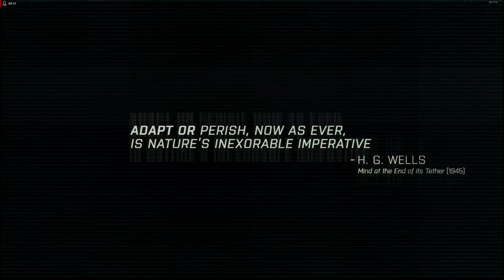BROKEN ARROW - ARROWHEAD Campaign EP 02 - REALISTIC ARMA 3 STORY CAMPAIGN SHOWCASE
List of Mods used:
- Align
- Better Inventory
- Blastcore Murr Edition
- Brighter Flares
- Brighter Flares (ACE compatibility Patch)
- CBA A3
- Death and Hit Reactions
- Debug Console
- Enhanced Movement
- Enhanced Movement Rework
- Enhanced Soundscape
- Immerse
- JSRS Soundmod
- LAMBS_RPG
- LAMBS_Supression
- LAMBS_Turrets
- Project Injury Reaction
- Real Engine
- Sonus
- Unit Voice-Overs
- CF_BAI
- Lushify